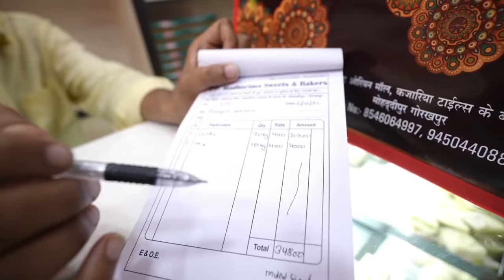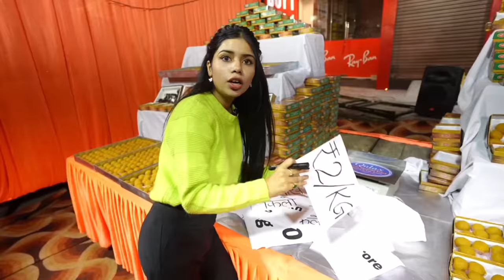Selling Sweets for Free!! Funniest Public Reaction 😂 सब मिठाई 1 रुपए किलो में बेचा🤣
Selling mithai for Rs. 1 in Real Life!! 🤣😂

Video Inspired by Crazy xyz 💯

❤ - 19

❤ - Canon M50

❤ - Powerdirector, Kinemaster